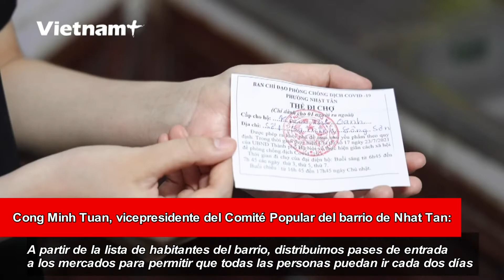Pase de entrada al mercado, una de las medidas antiepidémicas efectivas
Los mercados de Vietnam suelen estar muy concurridos, sin embargo, durante la actual situación pandémica, esa imagen ya no es habitual, especialmente cuando los mercados del distrito de Tay Ho de Hanoi distribuyen pases de entrada para limitar el número de compradores.